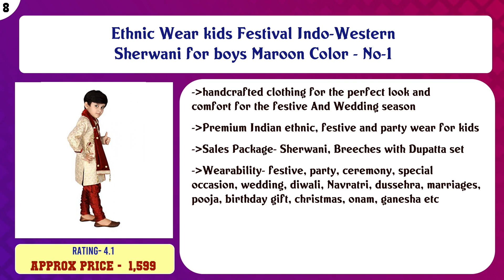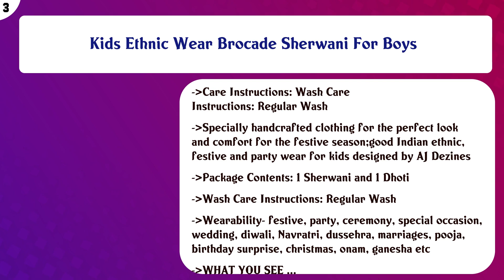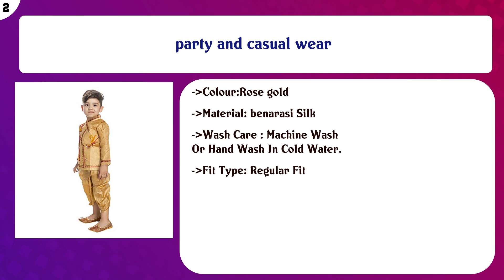Top 10 Baby Boys Ethnic Sherwanis to buy in India 2021 | Price & Review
Top 10 Baby Boys Ethnic Sherwanis to buy in India

Find the links below to buy these products:

List of top Baby Boys Ethnic Sherwanis:
Boys Cotton Blended Sherwani and Breeches Set

Kids Festive Sherwani for Boys

Ethnic Wear kids Festival Indo-Western Sherwani for boys Maroon Color - No-1

Kid's Velvet Sherwani Dupatta (Maroon, Choose Your Size)

Kids Indo Western Sherwani Set For Boys

kids festive Sherwani set for boys

Sherwani For Boys(UP-G-158)

Kids Ethnic Wear Brocade Sherwani For Boys

party and casual wear

SG YUVRAJ Sherwani For Boys(UP-G144)

Content of this Video:
10 best products to buy Baby Boys Ethnic Sherwanis India

Top rated Baby Boys Ethnic Sherwanis in India